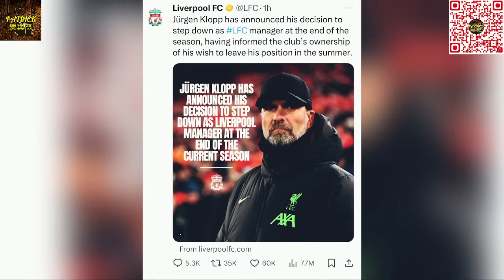[足球樂與怒] EP 1094 - Running out of Energy……高普累了離隊了……